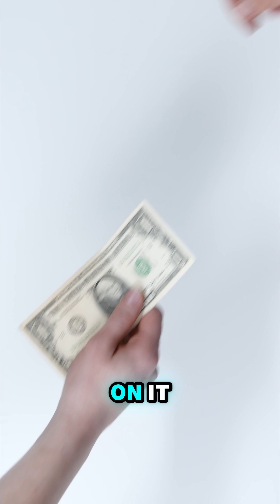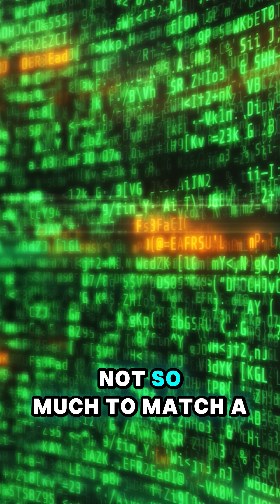This Is Why Humans Can’t Beat Chess AI Anymore 🤯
Can a human really beat the best chess computer today? 🤖🏆 Not even close.

Magnus Carlsen's 2882 rating is insane — but Stockfish 17 sits at 3642 Elo! The gap is brutal. In this Short, we break down why no grandmaster (not even the GOAT) stands a chance against top chess engines.